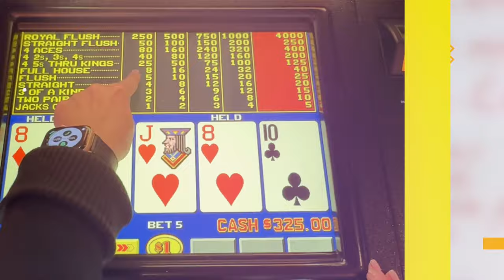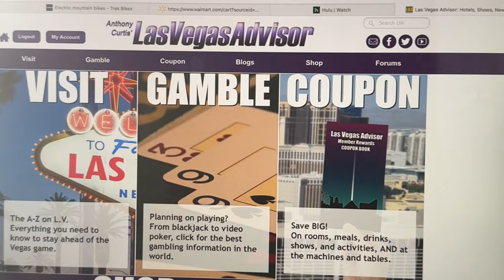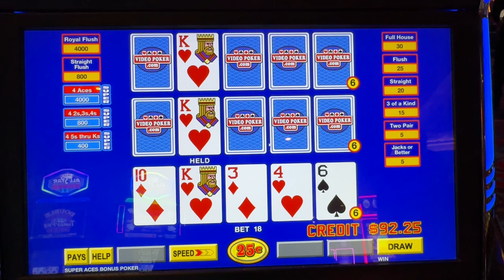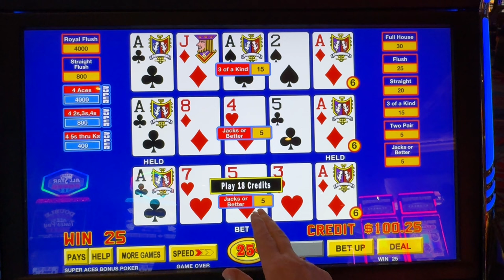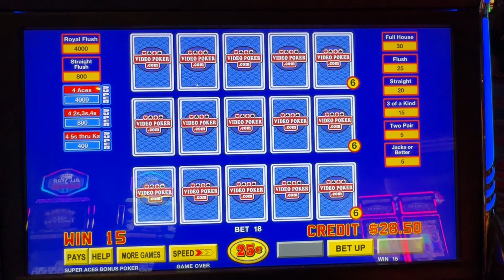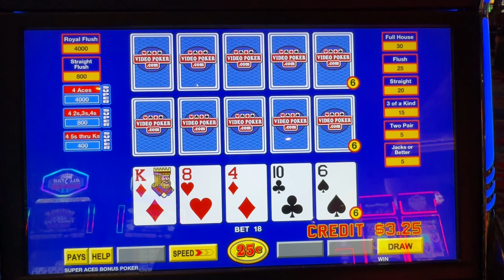Happy Hand and Multiple Hands!Video Poker Play at the Rampart Casino in Summerlin, Las Vegas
Happy Hand and Multiple Hands!
Video Poker Play at the Rampart Casino in Summerlin, Las Vegas

I heart Video Poker!  Triple play can be great action, and even though $7.50 a hand is a good size bet (for me) good ole bonus poker keeps you in play for a good while without a lot of volatility on the bankroll.  It really helps motivate me to put out more content and bring you more action!  Appreciate you viewing and Thanks for stopping by Suzanne's I Heart Video Poker  ;)